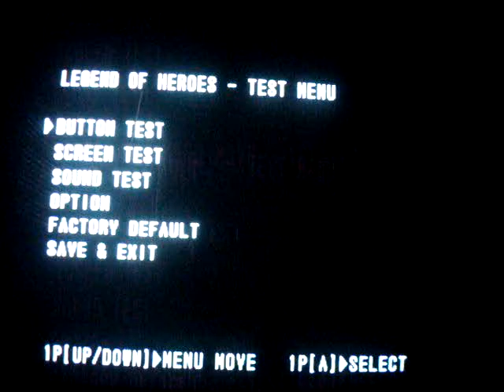Legend of Heroes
Limenko game called Legend of Heroes.
This is attraction mode of the actual board in my cab.

Not MAME!

I know... horrible quality.

Moves list courteous of Jinyong Lee (thanks!) and google translate:

[Joint Research]
Move character: ← (back), ↑ (above), ↓ (down), → (front)
Running: ← ←, ↑ ↑, ↓ ↓, → →
When the roll takes place beyond the jyeoteul (while lying down) ↑ or ↓
Basic yeonsokgi: A (batter)
Jump: B
Selections using the / item menu selections: C
Call the menu item / item menu switch: D

[Mulan Technology]
Yeonhwantu (of yeonsokgi) ← A
Eungjosu (of yeonsokgi) ↑ A
Wonangyeonhwantoe (of running) A
Eungjogak: (in air) ↓ A
Bonghwangtu: (in air) ← A
Wonanggak: ↓ B
Bonghwangmu: ← ↓ → A
Phoenix wins cheonmu (chopilsalgi): → ↓ ← ↓ → A

[Amount Technology]
Ssangbunggwon (of yeonsokgi) → A
Yonggwontu (of yeonsokgi) ← A
Hangryongsingwon (of yeonsokgi) ↑ A
Ilyangji (of running) A
Waryonggak: ↓ B
Hangryongseungcheon: ↓ ↑ A
Geumyeongak: → ↓ A
Yonggwonnanmu (chopilsalgi): → ↓ ← → A

[Geographical Knowledge]
Gap (in yeonsokgi) → A
Gwitu (of yeonsokgi) ← A
Gwicheon (of yeonsokgi) ↑ A
Gwiyeonsin (of running) A
Gwiwondan: (in air) ↓ A
Bukduhwan: ↓ B
Gwiyeonta: ↓ → A
Primary brain daeryun (chopilsalgi): → ← ↓ → A

[Cheng Technology]
Gama throwing rice (of yeonsokgi) → A
Log flip (of yeonsokgi) ← A
Chyeoolrigi (of yeonsokgi) ↑ A
Strewn plunge (of yeonsokgi) ↓ A
Or allergic (of running) A
Ttangchiwoogi: ↓ B
Geumnasu: ↓ → A
Instantaneous stifle: ↓ → B
Yeokbongchangcha (chopilsalgi): → ← ↓ → A

[Zhao Mei Technology]
Balgyeong (of yeonsokgi) → A
Biyeontu (of yeonsokgi) ← A
Biyeonjilgak (of yeonsokgi) ↑ A
Jeonjilgak (of running) A
The bottom of the next: ↓ B
Hakrakgak: ↓ ↑ A
Suchabyeokryeoktan (chopilsalgi): ← ↓ → B